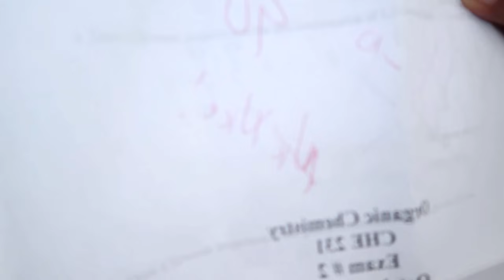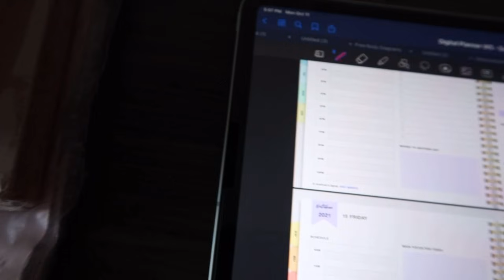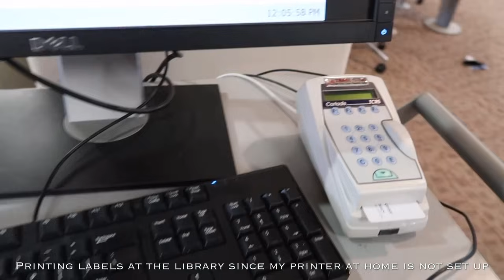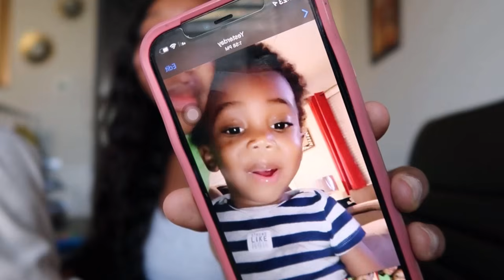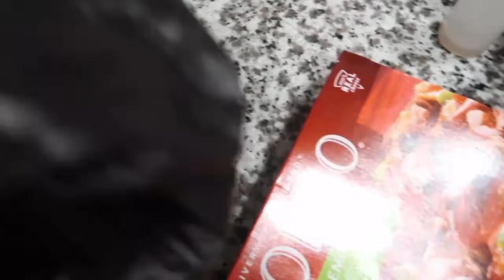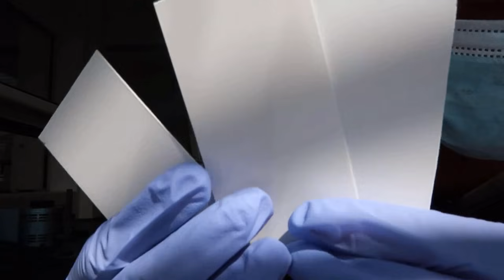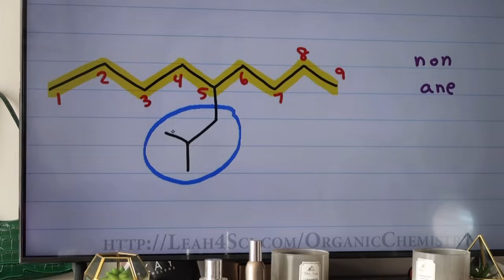HBCU VLOG S2 E5 | Clark Atlanta Ft. Dossier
I hope you all enjoy this video, I will be creating a new series called “Chem Chronicles” that is similar to my Day in the life of a chem major videos.

DOSSIER
CODE: 10natalia

Q&A
What's your major?